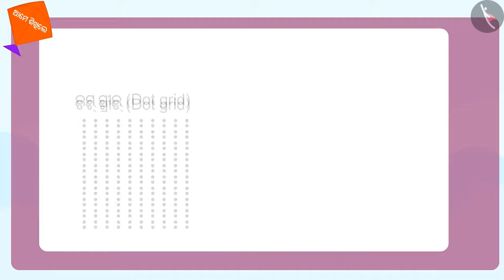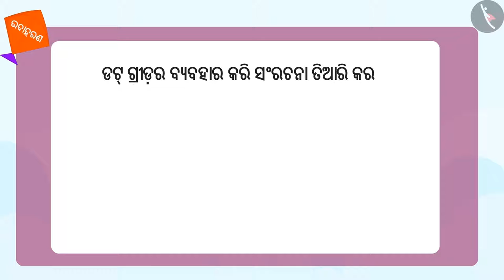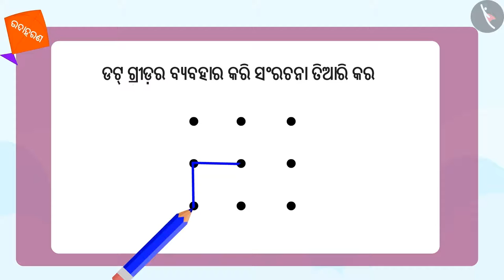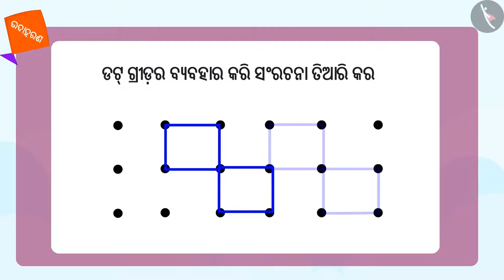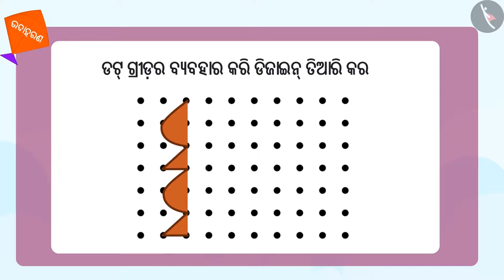ଡଟ୍ ଗ୍ରୀଡ୍ ବ୍ୟବହାର | Part 2/2 | Use of Dot Grids | Odia | Class 3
ଡଟ୍ ଗ୍ରୀଡ୍ ବ୍ୟବହାର | Part 1/2 | Use of Dot Grids | Odia | Class 3 | ଆକୃତି ଓ ସ୍ଥାନ | कक्षा 3 | NCERT |

କେଉଁଠାରୁ ଦେଖିବା? Use of Dot Grids | Shapes and Space | Grade 3 | NCERT | Where to look from? Welcome to part 1 of Use of Dot Grids .

In this video, we will discuss the concept of Use of Dot Grids .

TicTac Learn We firmly believe that education is the greatest equalizer of all! But unfortunately, we live in a world where access to quality learning resources is limited and comes with an associated price-tag, effectively perpetuating inequity in the society. We have set out to change that. At TICTACLEARN we believe that digital content has the power to reshape the learning spaces in the country and we want to take it one step closer to every learner, educator and parent. With that in mind we have created one of the largest open-source repositories of high-quality, curriculum aligned digital learning resources (~12,000 videos, aligned item bank, etc.) available for everyone, free of cost! Furthermore, we know that educational resources are most effective when in the learners native language, and hence we aim to make our videos available in all major Indian languages.